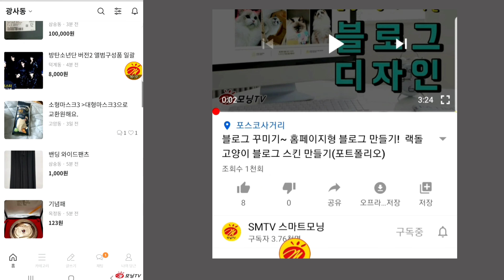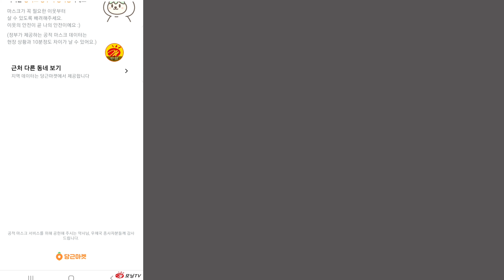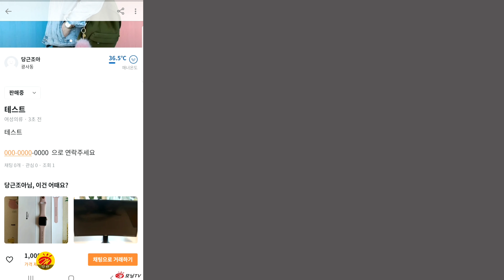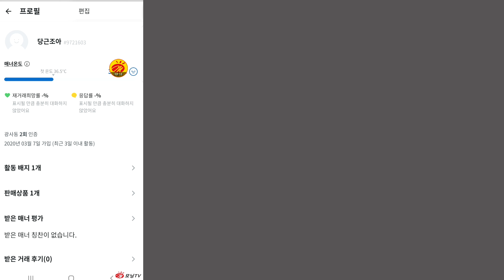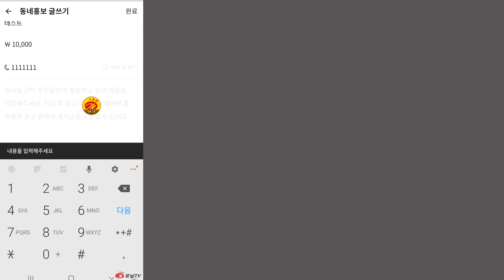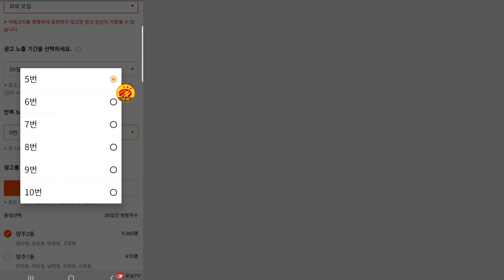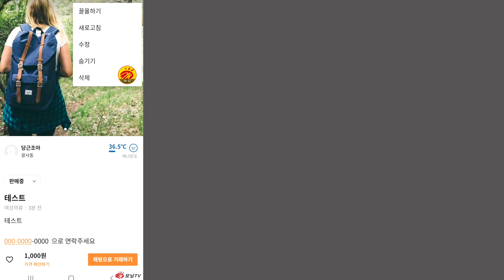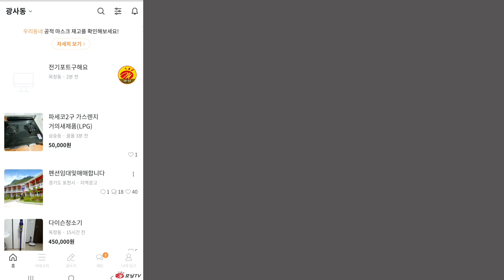🥕당근마켓 사용법🥕! 당근마켓 광고~ 이렇게 조회수가 높다고? 집에서 돈벌수있는일📱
중고거래 어플 당근마켓 사용법! 간단정리~
근데 해보니 굉장히 편리하네요~

500만명 이상 사용하는 이유가 있군~

간단한 거래로 집에서 돈벌수있는일도 가능~!

당근마켓 광고 비용은 얼마?

다양한 상품 확인해보세요~